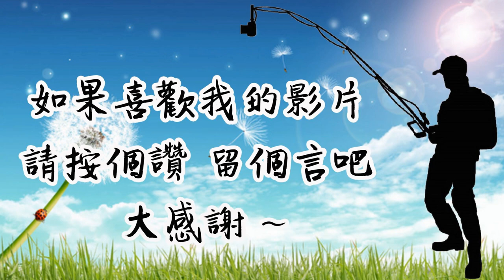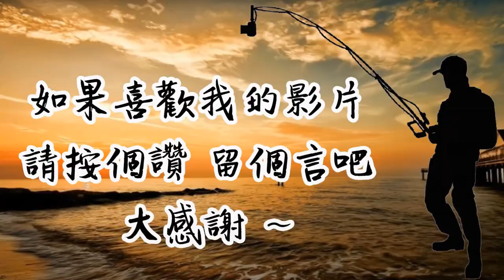【廟會文化】桃園玉奉三界宮三官大帝南巡進香 2023-12-09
１１２年１２月０９日(農１０月２７日)(六)
桃園玉奉三界宮三官大帝南巡進香
宮址:桃園市桃園區峨嵋四街56號

‹群義忠義堂神將團 出軍 桃園玉奉三界宮南巡進香兩日›

‹桃園靈威宮池興會 擔任 桃園玉奉三界宮三官大帝南巡謁祖 北極玄天上帝 轎夫一職›

～～～ 資料來源：＊北部愛看廟會時刻區 廟會資訊站 ～～～